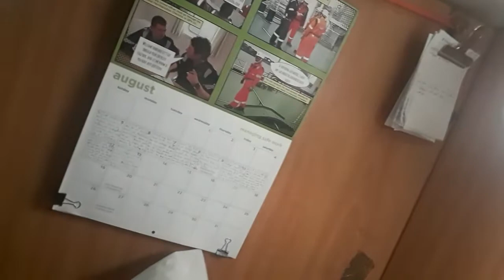Dcad/messman during drydock